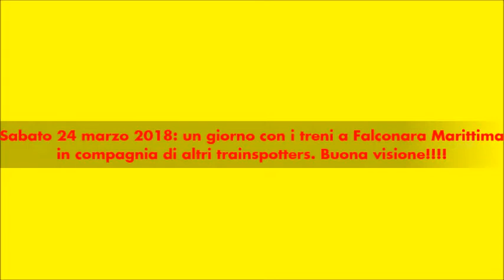Sabato 24 marzo 2018: un giorno con i treni a Falconara Marittima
La giornata di ieri, sabato 24 marzo 2018, è stata una bellissima giornata all'insegna delle riprese ferroviarie. Per la prima volta in vita mia mi sono recato nella bellissima stazione di Falconara Marittima, dove la linea interna Roma-Ancona si incontra con la linea Bologna-Ancona. Ma non ero solo, in mia compagnia c'erano altri 3 miei amici appassionati di treni (visitate i loro canali Youtube): Picots E652, TommyTigre169 e Nunzio E464). Con loro ho trascorso la giornata più bella di tutte. Nell'arco di quasi otto ore di permanenza in stazione ho filmato quasi 50 treni, in transito e non solo e di svariate tipologie (passeggeri, merci e non solo) che ho raccolto in questo video di mezzora. Ringrazio gli altri 3 amici appassionati che mi hanno coinvolto in questa bellissima esperienza che spero tanto di condividere con loro nel prossimo futuro. Grazie ragazzi di questa bellissima esperienza. Buona visione e al prossimo video!